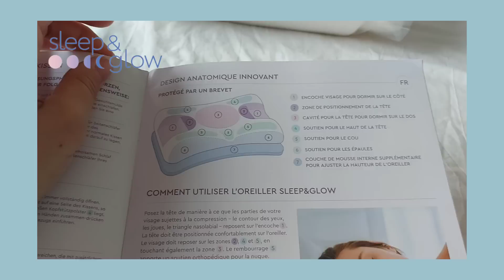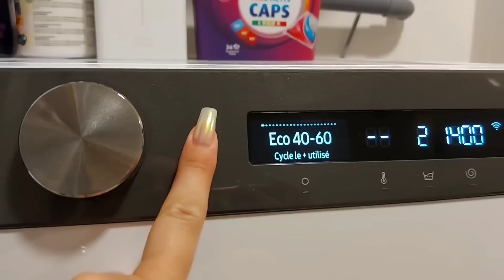ROUTINE - RANGEMENT & NOUVELLE ORGANISATION DE L'ARMOIRE SOUS L'ÉVIER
↓Déroule  la barre d'information  vers le bas ↓

Si jamais ce genre de vidéos et contenu vous plaît n'hésitez pas à vous abonner pour me soutenir 🥰 juste et à activer la petite cloche 🛎 afin de ne rater aucune vidéo...

Vous pouvez  également  venir suivre mon quotidien sur instagram, j'y  suis assez présente.

❥ 𝕃𝕚𝕖𝕟𝕤 𝕦𝕥𝕚𝕝𝕖𝕤

Valable jusqu’au 23 juillet pour tous les produits.
Après le 23 juillet le code donnera -10€ sur les oreillers et les couvertures.